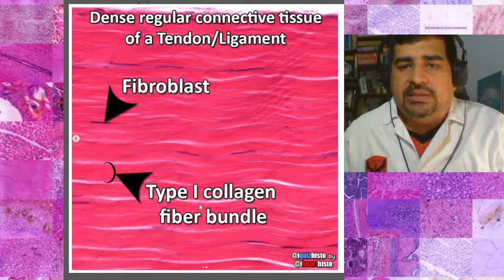Resolviendo iquizhisto en instagram - 01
Vamos a responder los ejercicios de iquizhisto. Comento sobre la identificación de tejidos, te doy un minuto para que identifiques y resuelvas.
Ya sea que estés comenzando o tengas experiencia en el microscopio es un ejercicio que conviene realizar.

Apoya el contenido y hazte miembro del canal.